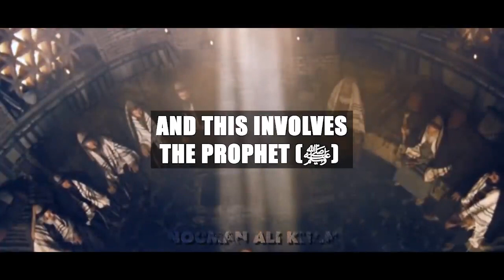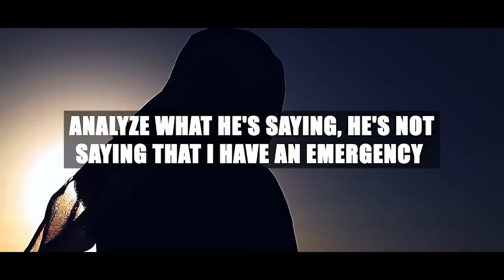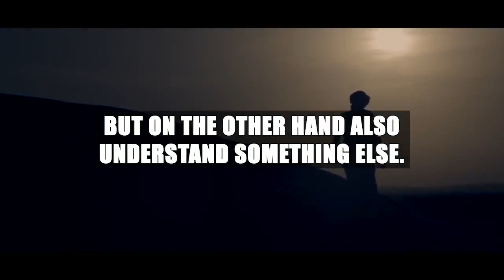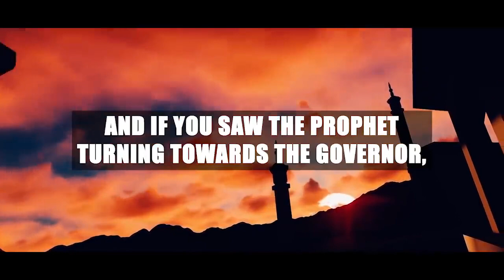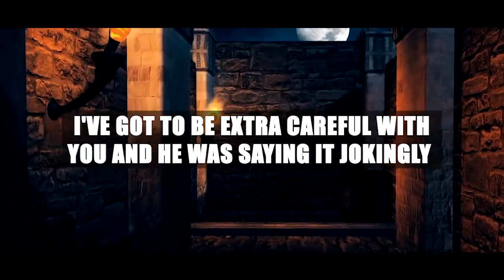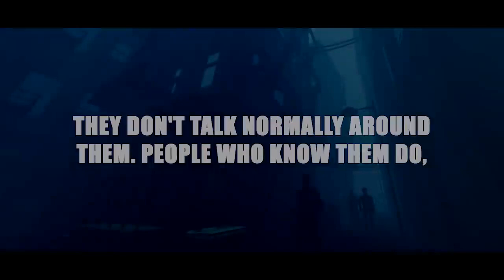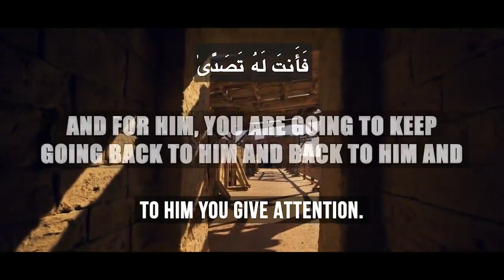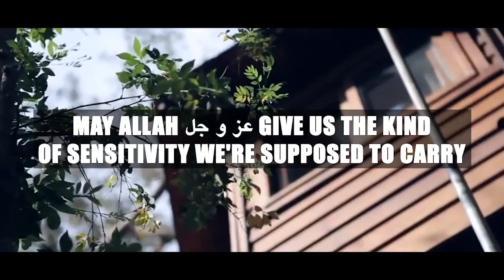(Secret) VIP'S Of Allah | English bayan 2020 | Nouman Ali Khan